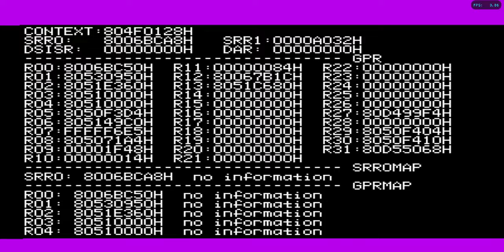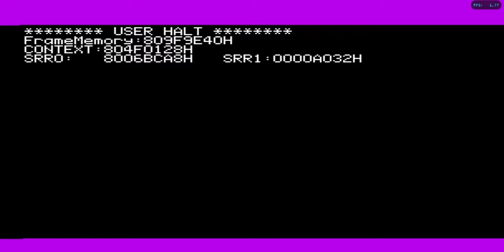Pikmin 2 Hacking: Restored Unused Yellow Berries (Codes in Description)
These are unused yellow Burgeoning Spiderwort berries I restored in Pikmin 2. As you can see at the end of the video, they used to crash the game when the Pikmin brought them to the ship. I've recently circumvented this by adding the last two lines of each of the codes. These codes make it so that the x 実タイプ parameter in the Burgeoning Spiderworts generators, when set to 2 will load the unused yellow berries, and when set to anything higher, will load mixed.

Enable Unused Yellow Burgeoning Spiderwort Berries (Pikmin 2 USA Demo 1):
04004F8C 2C1C0002
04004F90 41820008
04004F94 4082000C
04004F98 90A100C8
04004F9C 481DB3F0
04004FA0 2C1C0003
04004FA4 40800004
04004FA8 481DB39C
041E02D0 38A00002
041E0328 2C1C0002
041E032C 40800004
041E0330 4BE24C5C
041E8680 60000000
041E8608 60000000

Enable Unused Yellow Burgeoning Spiderwort Berries (Pikmin 2 USA Final):
04004F8C 2C1C0002
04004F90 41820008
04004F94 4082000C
04004F98 90A100C8
04004F9C 481DB410
04004FA0 2C1C0004
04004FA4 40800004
04004FA8 481DB3BC
041E02F0 38A00002
041E0348 2C1C0002
041E034C 40800004
041E0350 4BE24C3C
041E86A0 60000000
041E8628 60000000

Codes by Proboscis-2.

Thumbnail by Bugabread.